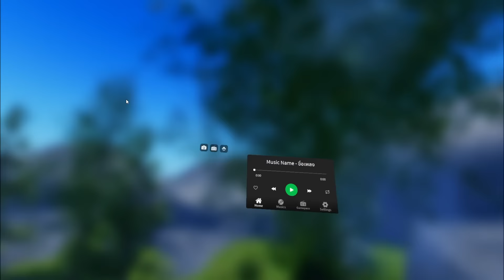แต่งตัวเป็น TV Woman ลูบหัวผู้เล่น 🥵| Roblox VR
นึกถึง Robux นึกถึงร้าน Lawabux เรทสูง

▲Tag